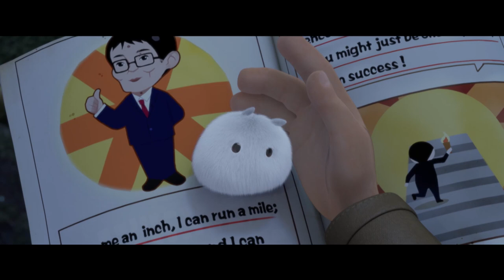Boonie Bears -- the most lovely creature that heals you